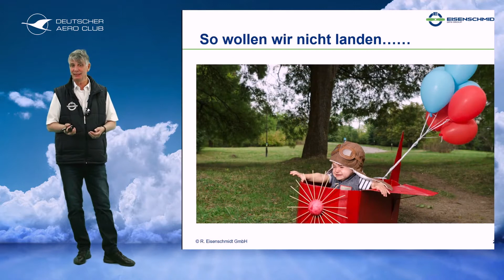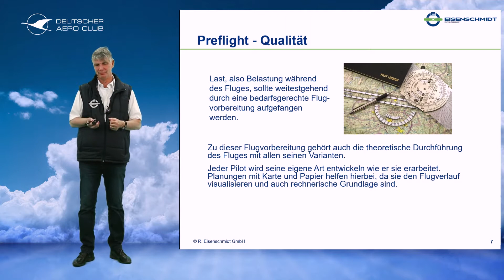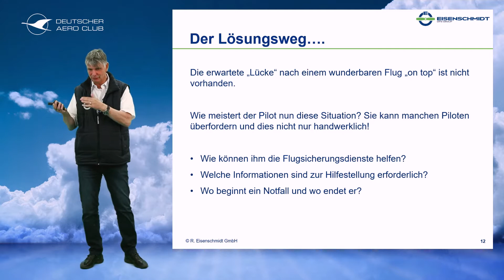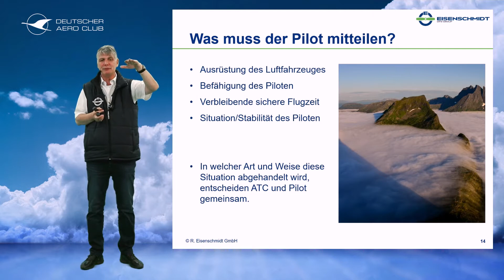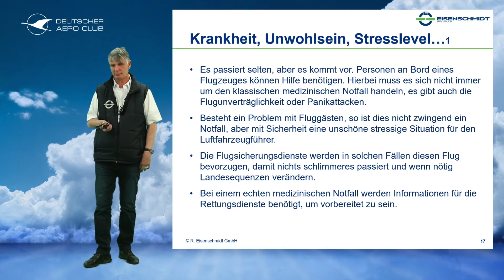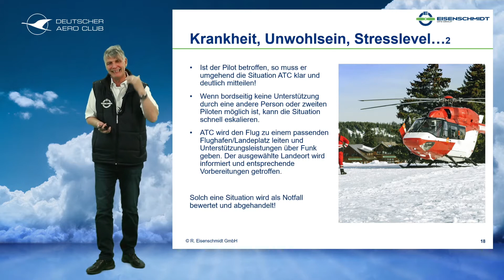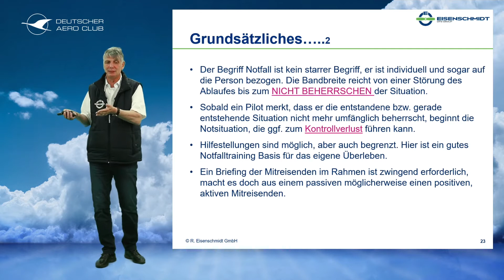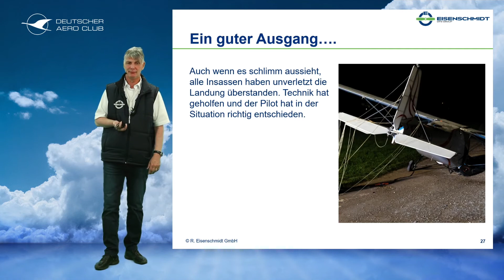Flight Safety - Wenn es mal nicht so gut läuft... Technik, Wetter, Planung, Mensch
Der Allstar der Fliegervorträge, Herwart Goldbach, von Eisenschmidt Pilots Shop, bringt uns wieder Flugsicherheit auf den Bildschirm. Diesmal: Wenn es mal nicht so gut läuft.